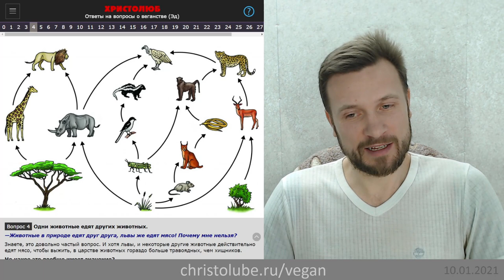не ВЕГАН 💚 потому что одни животные убивают и едят других животных (10.01.2021) ХРИСТОЛЮБ ✝️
не ВЕГАН 💚 потому что одни животные убивают и едят других животных, львы едет мясо и пожирают своё потомство, так чем я хуже или лучше хищного зверя, почему мне нельзя?..

— SKYPE: christolube

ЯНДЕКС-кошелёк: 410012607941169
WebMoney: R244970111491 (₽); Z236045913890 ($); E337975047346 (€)